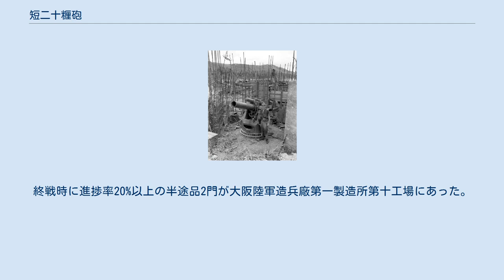短二十糎砲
グアムの戦いで鹵獲された短二十糎砲。
同砲は沿岸砲としても用いられていた。
人との対比による砲の大きさに注目 短二十糎砲（短20cm砲/たんにじゅうせんちほう）は、第二次世界大戦中期に日本海軍が開発した高角砲である。
短十二糎砲と同時開発された。
 短二十糎砲は、商船（特設艦船）の自衛用に開発された簡易急造高角砲である。
大仰角を取ることが可能で、対空攻撃も行うために高角砲に分類されているが、実質は対潜を主とし、対潜・対水上・対空兼用の、迫撃砲に似た特性を有する榴弾砲である。
外見の特徴として、駐退機が砲身の上方に1本ある。
砲身の下方には短い円筒があるが復座機の可能性がある。
閉鎖機は、正面向かって右開きの螺旋式閉鎖機である。
 TL型戦時標準船などに搭載された。
また、沿岸砲としてグアムなど陸上にも配備運用された。
 短二十糎砲は初速が低く、射程や射高も短く、砲弾装填時には砲身の仰角を約10度にせねばならなかったので発射速度も低く、対空用にしては大口径であり、主目的は潜水艦による通商破壊戦に対抗するための対潜弾を使用した対潜攻撃であり、対空攻撃は副次的な目的とおもわれる。
 しかし、制式採用された大戦末期頃には輸送船自体が既に無く、揚陸して沿岸砲として使う他は使い途が無かったものとおもわれる。
しかし、沿岸砲として使用した場合でも、射程や射高が短く、移動不可能な陣地固定式の砲なため、対空戦闘にも対上陸戦にもあまり有効ではなかったようである。
 開発と製造は呉海軍工廠にて行われ、短十二糎砲と短二十糎砲は合わせて、昭和18年に230門、昭和19年に230門、昭和20年に40門の計500門が製造された。
 昭和20年8月当時、日本陸軍による本砲を九七式中戦車の車体に搭載し自走砲化する短二十糎自走砲（短20cm自走砲/たんにじゅうせんちじそうほう）の計画があったとされるが詳細は不明である。
開発担当は第1陸軍技術研究所と大阪陸軍造兵廠。
終戦時に進捗率20%以上の半途品2門が大阪陸軍造兵廠第一製造所第十工場にあった。